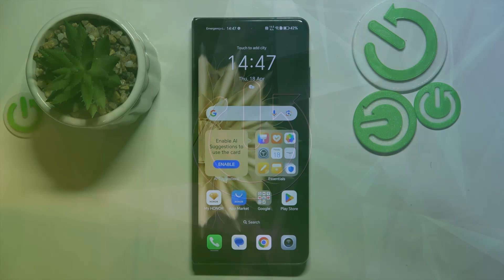How To Enable Nearby Share On Honor Magic V2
Learn how to enable Nearby Share on your Honor Magic V2 with this easy-to-follow video guide. Discover the steps to quickly share files, photos, and more with nearby devices.

What is Nearby Share, and why would users want to enable it on the Honor Magic V2?
How can users activate Nearby Share on their device?
Are there any settings or preferences that users can adjust for Nearby Share?
How does Nearby Share work, and what types of files can be shared?
Are there any limitations or considerations to keep in mind when using Nearby Share on the Honor Magic V2?